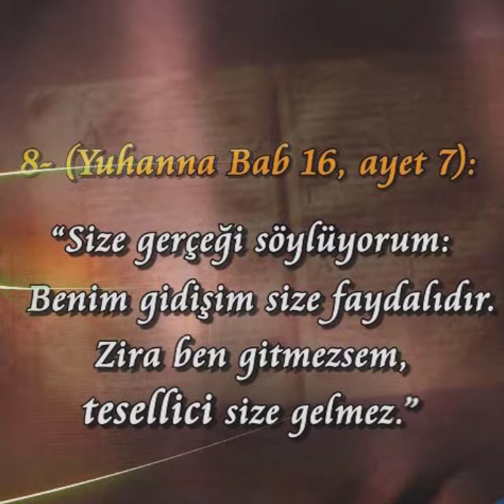İncil'de Peygamber Efendimiz Hz.Muhammed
Yuhanna İncil'inden bir âyet:

“Mesih: ‘Ben, benim ve sizin Rabb’inize gidiyorum. Ta ki size Tevil’i getirecek olan Faraklit’i göndersin.’ dedi.”

Faraklit, hakkın ruhu, hak ile bâtılı birbirinden tamamen ayıran mânâlarına gelir. Evet, Allah Resûlü, hakkın ruhudur. Çünkü ölü kalbler ancak O’nun getirdiği hak ile hayat bulmuştur. O insanların hidayete ermesi için kendini feda edercesine bir mücadele vermiştir ki; hak ile bâtılın birbirinden ayrılması, ancak böyle bir mücâdele ve mücâhede sonucu vuku bulmuştur. İşte Hz. Mesih’in haber verdiği bir Faraklit gelmiştir. O da Allah’ın (cc) son elçisi İki Cihan Güneşi Hz. Muhammed (sav)’dir.

Yuhanna İncili bab: 14. âyet 15 ve 16 da şöyle deniyor:

“Eğer beni seviyorsanız, emirlerimi tutarsınız. Ben Rabb’e yalvaracağım ve O size başka bir tesellici, hakikat ruhunu (Faraklit) verecektir; tâ ki daima sizinle beraber olsun.”

Şimdi de sırasıyla şu âyetlere bakalım:

“Faraklit, öyle bir Ruhu’l-Kudüs’tür ki, Rabb O’nu benim ismimle (yani peygamber olarak) gönderecektir. O size her şeyi öğretecek ve benim size söylediklerimi de tekrar hatırlatacaktır.” (Yuhanna, Bab: 14, Âyet 26).

“Faraklit geldiğinde benim için şahitlik edecektir ve siz de bana şahitlik edersiniz.” (Yuhanna, Bab: 15, Âyet, 26-27).

“Ben size hakkı söylüyorum. Benim gitmem sizin için hayırlıdır. Çünkü ben gitmezsem Faraklit size gelmez. Ama ben gidersem O’nu gönderirim.”(Yuhanna, Bab: 16, Âyet, 7).

“Faraklit geldiğinde bütün âlemi, hataları sebebiyle kınar ve onları terbiye eder.” (Yuhanna, Bab: 16, Âyet, 8).

İncil’in ilk gelişi İbrânice’dir. Daha sonra Yunanca’ya tercüme edilmiştir. Bizim elimizdeki Arapça tercümeler ise, Yunanca’dan yapılan tercümelerdir.

“Faraklit” ismi, Yunanca’ya yapılan ilk tercümelerde geçtiği için, İbranice asıllarında bu kelimenin karşılığı nedir onu bilemiyoruz. Faraklit, Yunanca bu kelimenin Arapça karşılığıdır. Yani ta’rîb yoluyla Arapça’ya girmiştir. Ancak biz sadece bu kelime üzerinde durup meselemizi ona binâ etmeyeceğiz. Belki, İncil’de müjdelenen gelecek nebînin, bütün hususiyetlerini, Efendimiz’de tahakkukunu görmeye çalışacağız...

Hz.İsa ( asm. )

- Allah tarafından bir mucize olarak babasız doğmuştur. Annesi Hz.Meryemdir.
- İsa peygamber önce Celile'de sonra Kudüs'te insanları hak dine davet etti.
- Hz.İsa ulu’l-azm mertebesindedir. ( En çok eziyet gören 5 peygamberden biridir.
- Kendisinin geceleri varıp barınacağı bir evi, ev eşyası ve eşi yoktu.
- Hz. İsa (a.s)'a dört büyük ilâhi kitaptan biri olan İncil verilmiştir.
- Hz.İsa çamurdan kuş olması, ölülerin dirilmesi, gökten sofra indirilmesi gibi mucizeler göstermiştir.
- Hz.İsa’nın yardımcılarına Havari denirdi. Havariler kendini Allah yoluna adayan kişilerdi.
- Yahudiler Hz. İsa’yı, dönemin Romalı Kudüs valisi Pontus Pilatus'a ettiler.
- Havarilerden birisi olan Yahuda Iskariot bir kese altın karşılığı Hz. İsa’ya ihanet etti.
- Hz.İsa Yahudi ve Hristiyanlara göre çarmıha gerilmiştir. Ancak Kuran onun öldürülmediğini söyler.
- İsa (a.s) ayette belirtildiği üzere, öldürülmemiş ve göğe yükseltilmiştir. ( Nisa Suresi 157-158 )
- İncil de Tevrat gibi insanlar tarafından çıkarları doğrultusunda değiştirilmiştir.
- Kur'an-ı Kerîm, Zebur, Tevrat ve İncil'in hükümlerini ve geçerliliklerini ortadan kaldırmıştır.
- Kıyamete yakın yeryüzüne inecek, müslümanlar arasında, İslam’la adalet içerisinde hükmedecektir.
- Hz.İsa’nın bir peygamber olarak gelmeyecek, yeryüzündeki herhangi bir Allah dostu gibi olacaktır.
- Önce peygamber sonra da Allah olduğunu iddia edecek olan deccal’i ( yalancıyı ) öldürecektir.